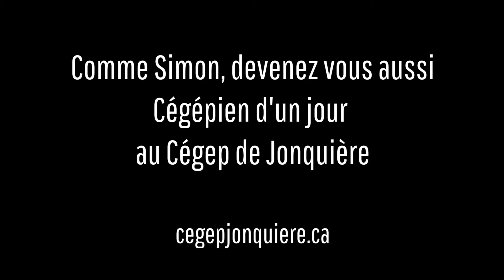Simon Tremblay de Kyk radio X en Mécanique du bâtiment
L'animateur à Kyk Radio X, Simon Tremblay, est de retour sur les bancs d'école. Il passe un moment dans le programme de Mécanique du bâtiment.